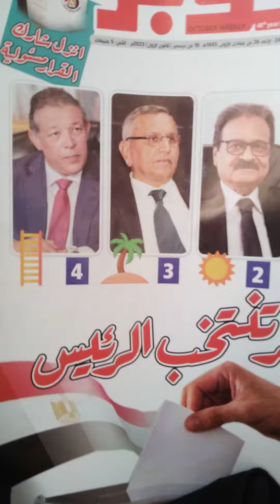وثائقي المصريون يختارون رئيسهم ،في خامس انتخابات يشرف عليها القضاء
البقلية مركز المنصورة ،توثيق لمشاركة أهالي قريتي في الانتخابات الرئاسية، اليوم الاثنين الحادي عشر من ديسمبر ٢٠٢٣